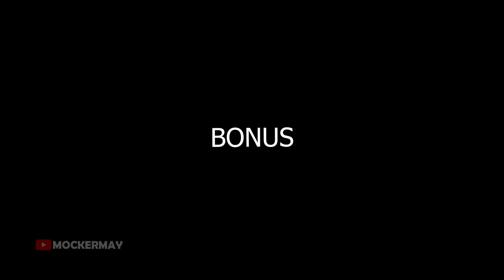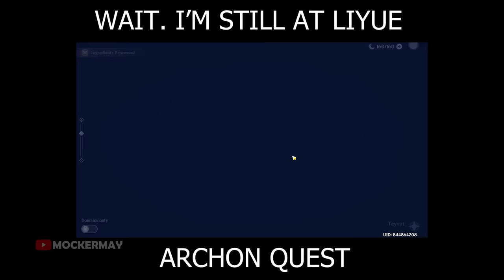10 Types of Players When they Fight Raiden Shogun Boss in Genshin Impact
There are 10 Types of Players When they Fight Raiden Shogun Boss in Genshin Impact and here they are.

You can fight Magatsu Mitake Narukami no Mikoto (Raiden no Inazuma Tono) at End of the Oneiric Euthymia (Trounce Domain) She is a weekly boss. To unlock her domain you need to finish the ACT II of Raiden Shogun's Story Quest.